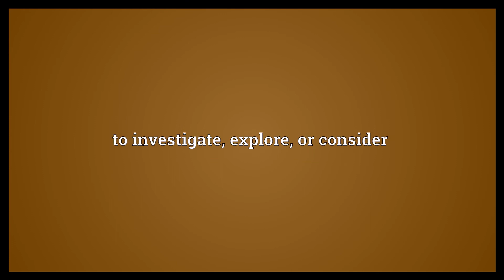Look into Meaning